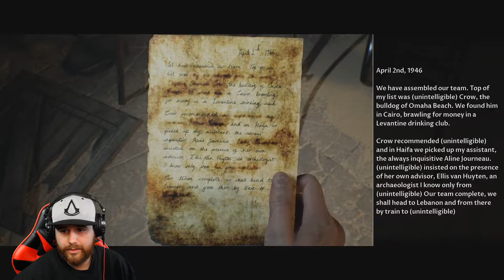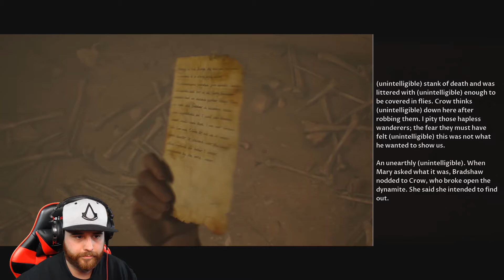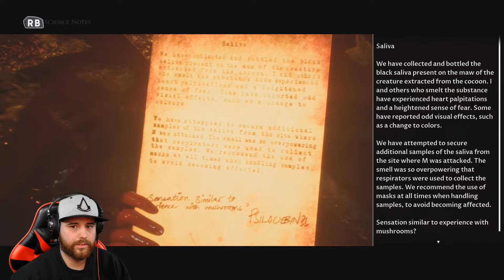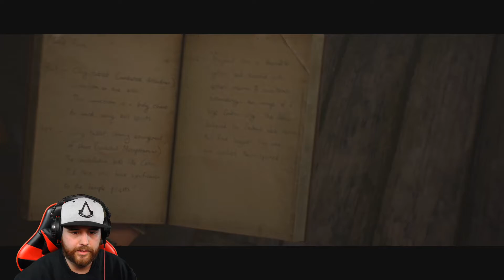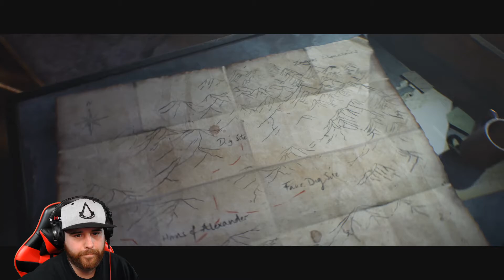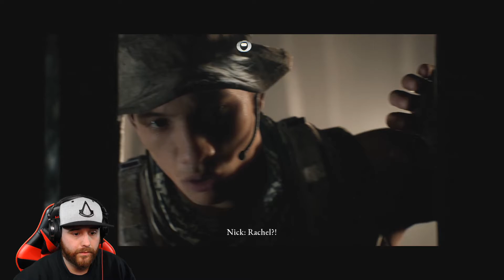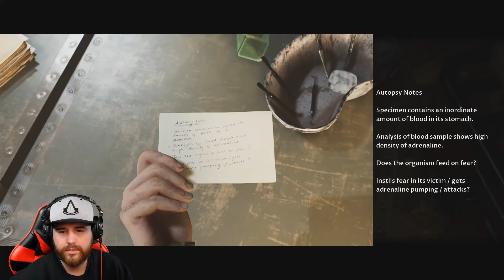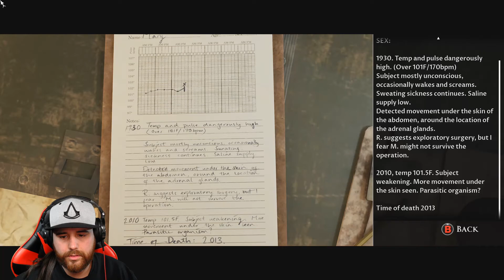The Dark Pictures Anthology: House of Ashes #2 (PC)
Az iraki háború végén a tömegpusztító fegyverekre vadászó különleges erők valami sokkal halálosabbat tártak fel – egy eltemetett sumér templomot, amelyben földöntúli lények fészke található. Ahhoz, hogy túléljék a lenti éjszakát, össze kell fogniuk a fenti világból származó ellenségeikkel.